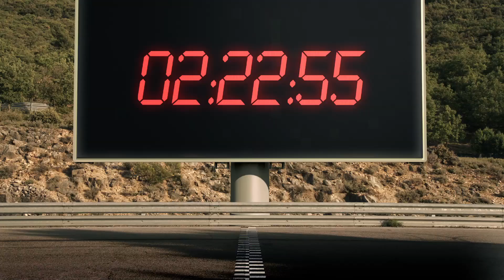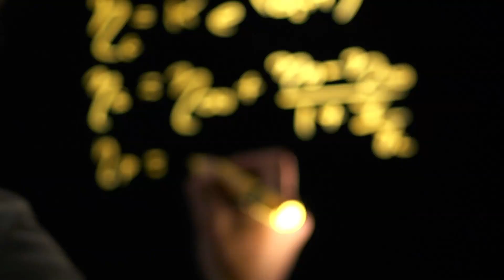¿Por qué resistencia?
¿Por qué un lubricante necesita ser tan resistente?

La tecnología del motor está continuamente desarrollándose. Como conductores, hemos demandado más y más potencia de motores cada vez más pequeños y ligeros. Sólo en la última década, la media del nivel de presiones de operación en el motor se ha duplicado.

Algunas partes del motor como las levas y los empujadores están sometidos a presiones de hasta 10,000kg por centímetro cuadrado.

Y lo único que separa esos componentes es la fina capa de lubricante. Así que, si utilizas un lubricante débil, podría llegar a fallar y no resistir esta presión, provocando contacto entre superficies metálicas, incrementando la fricción y reduciendo así la eficiencia.

Si quieres tener la seguridad de conducir con toda tranquilidad, necesitas saber que tu lubricante puede adaptarse y responder a todo lo que tu le exijas.

Así que, pregúntate: ¿prefieres un lubricante débil o resistente?